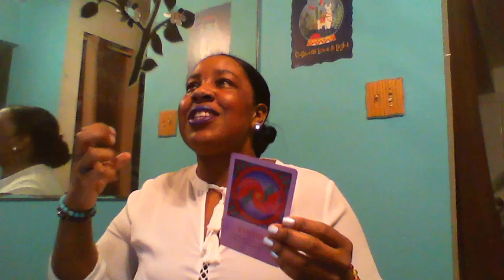SCORPIO EXTENDED MINI LOVE - APRIL 2020 YOU BELONG TO ME!!!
How to book A Reading: READ CAREFULLY!

***PLEASE DO NOT MAKE PAYMENT UNTIL YOU HAVE CONFIRMED AVAILABILITY. I AM NOT CURRENTLY OFFERING LIVE READINGS. ALL READINGS ARE PRE-RECORDED AND DELIVERED TO YOUR EMAIL INBOX.

After confirmation, please submit payment. Upon receipt of payment, you will receive a confirmation email with your "delivery by" date. Your reading will arrive via your email inbox. Please allow 3 business days between your scheduled reading slot and delivery of your link! No refunds unless I am unable to deliver.

Current Readings Offered:

General Intuitive Reading - $40 USD
Life & Spiritual Advice , Love Advice, and/or Career Advice.

In-depth Relationship Review - $55 USD
Energies, Feelings, Outcomes, Advice, Solutions. This reading is for those in relationships ONLY.